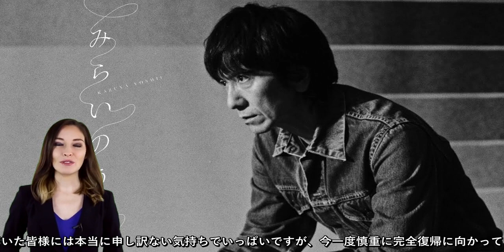イエモン2年ぶりライブ決定 早期喉頭がん根治した吉井和哉が復帰ステージへ 来年4月、東京ドームで